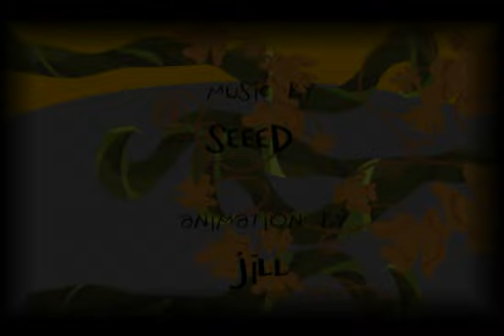garden city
animation by jill